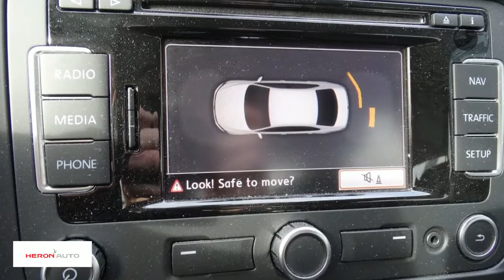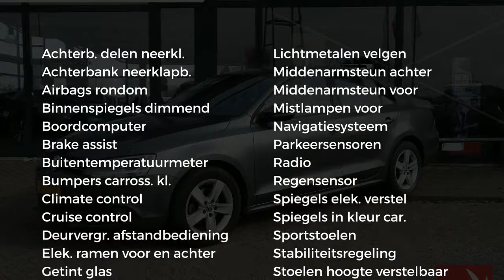Volkswagen Jetta 1.6 TDI 105pk Comfortline BMT | Cruise Control | Navigatie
Gem. verbruik: 4,0 l/100km
Verbruik stad: 5,0 l/100km
Verbruik snelweg: 3,0 l/100km
Emissie: 109,0 g/km
Energielabel: A

Merk: Volkswagen
Model: Jetta
Type: 1.6 TDI 105pk Comfortline BMT | Cruise Control | Navigatie |
Bouwjaar: 2011
Vermogen: 105 kW
Cilinderinhoud: 1.598 cc
Aantal cilinders: 4
Brandstof: diesel
Uitstootklasse: euro 5
Transmissie: handgeschakeld
Gewicht (leeg): 1.295 kg
Max trekgewicht: 1.400 kg
Carrosserievorm: sedan (5 drs)
Kleur: grijs

Accessoires:
* Achterbank neerklapbaar
* Achterbank neerklapbaar (ongelijke delen)
* Airbags voor
* Boordcomputer
* Buitenspiegels in carrosseriekleur
* Buitentemperatuurmeter
* Climate control
* Climatronic
* Cruise Control
* Getint glas
* Gordijnairbags achter
* Gordijnairbags voor
* Hoofdsteunen achter
* In hoogte verstelbaar stuur
* Koplampsproeiers
* Lederen stuurwiel
* Lichtmetalen velgen
* Middenarmsteun achter
* Middenarmsteun voor
* Mistlampen voor
* Navigatiesysteem
* Parkeersensoren
* Radio
* Radio voorbereiding
* Regensensor
* Reservewiel
* Sportstoelen
* Stoelen in hoogte verstelbaar
* Stuurbekrachtiging
* Toerenteller
* Warmtewerend glas
* Zij-airbags voor
Omschrijving:
Bedankt  voor het bezoeken van onze occassion bij Heron Auto de Audi, Seat, Skoda en Volkswagen Dealer.  Heron Auto is gevestigd in Noord Holland met zeven vestigingen waarvan onze in Enkhuizen. De website word met de grootst mogelijke zorg bijgehouden waardoor wij het recht houden voor op verkeerde uitvoeringen of verkeerde uitrusting niveaus. Dit betreft een rijklaarprijs, dus inclusief afleverkosten en 6 maanden BOVAG, Das Welt of Audi Selectie Plus garantie. Bij ons kunt u zelf kiezen hoe u een auto afgeleverd wil hebben. Vraag naar de voorwaarden. Indien u meer vragen heeft kunt u contact opnemen met Niels Lakenman.

Aanbieder: